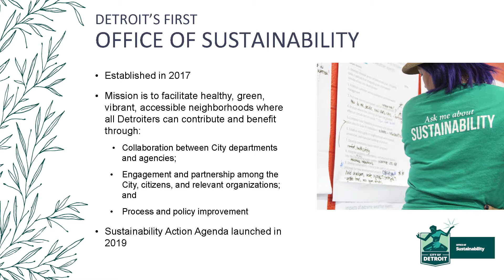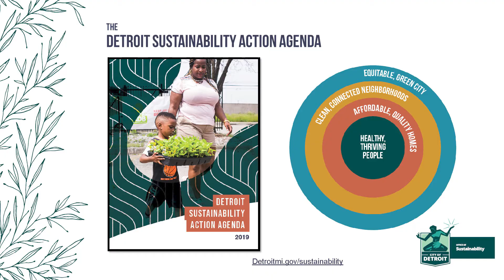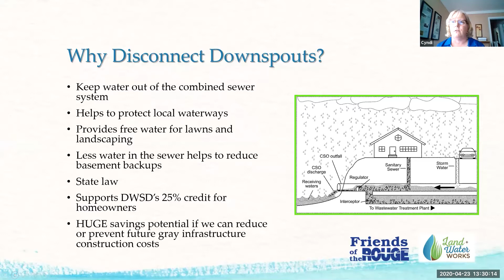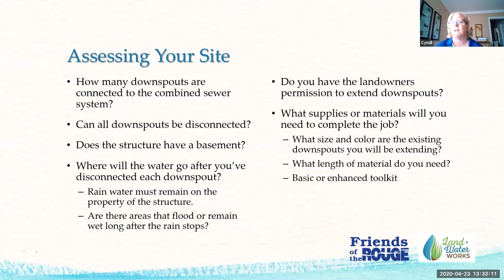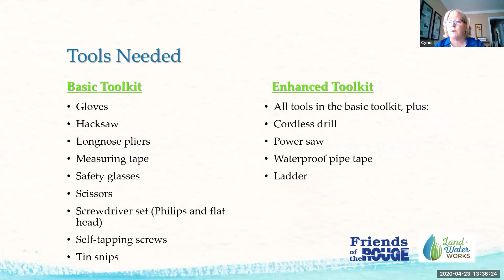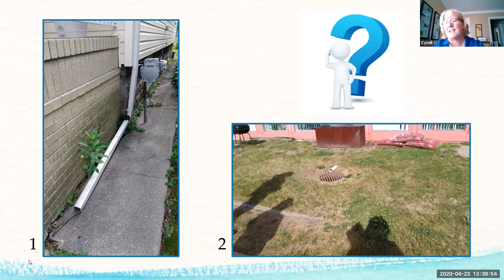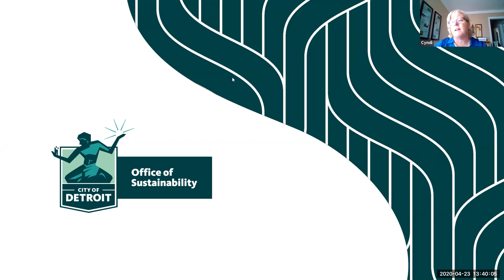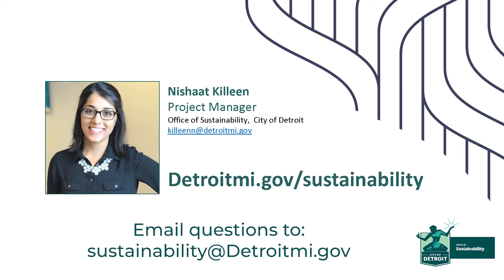How To Disconnect A Rainspout